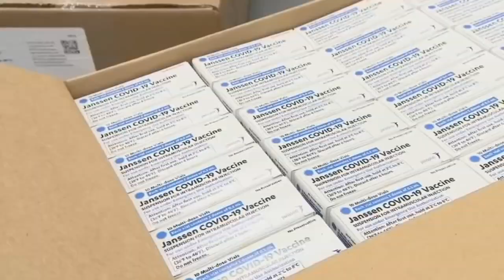News Update: Gresham police investigating crash that killed 9-year-old girl, Vaccine clinic opening